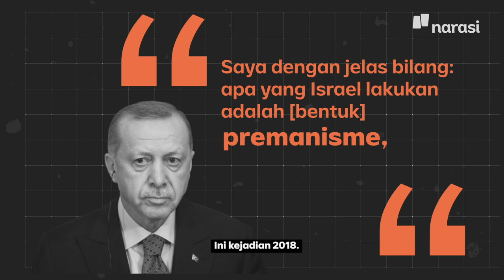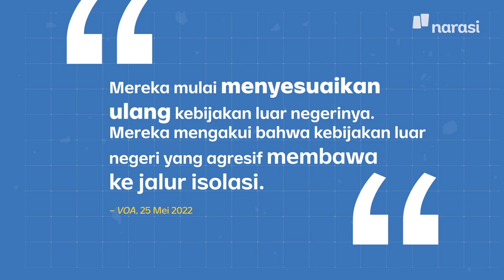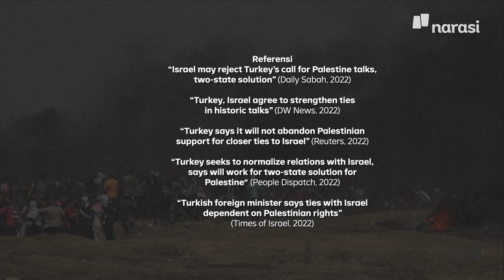Erdogan Biasanya Galak, Kini Turkiye Mendekat ke Israel | Narasi Explains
Turkiye dikenal sebagai negara yang lantang mengkritik opresi dan penjajahan Israel atas Palestina. Relasi dua negara ini juga lebih sering diwarnai ketegangan ketimbang bunga-bunga diplomatik.

Tapi, dalam beberapa waktu belakangan, di bawah kepemimpinan Presiden Recep Tayyip Erdogan, ada perubahan yang dilakukan Turkiye terhadap Israel. Kok, bisa?

(Narasi)